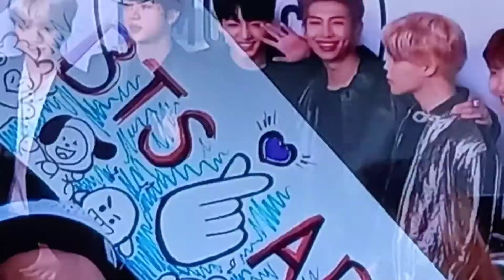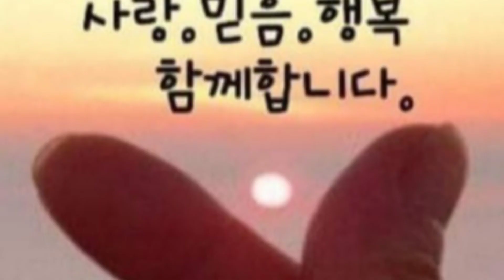방탄 세계 투어편, 일부분!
한국인으로서 음악으로 나라 위상을 높인 방탄 소년단 그리고 전정국 2020년은 방탄소년단 의 한해가 아니었나 하고 조심스레 생각 해봅니다, 세계 굴적 굴적한 경기장에서 행사를 하는 음악인들은 몇  안되는데요,

영국 비틀스, 아바  기타 음악 그룹들이 그러한데요, 한국인으로서  전세계에서 그것도 아프리카 는 최초라고 합니다,,,

항상 응원해 주셔서 감사합니다.